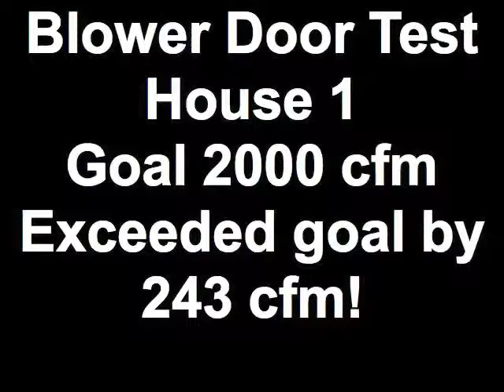Blower Door Test House 1 Goal 2000 cfm Ex